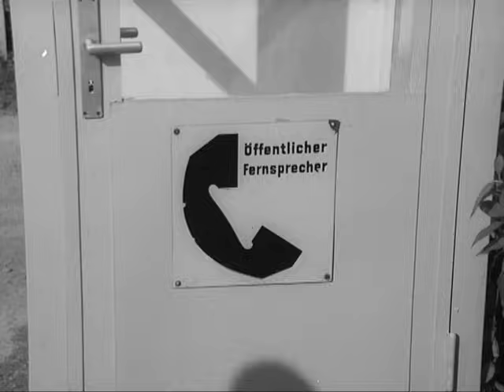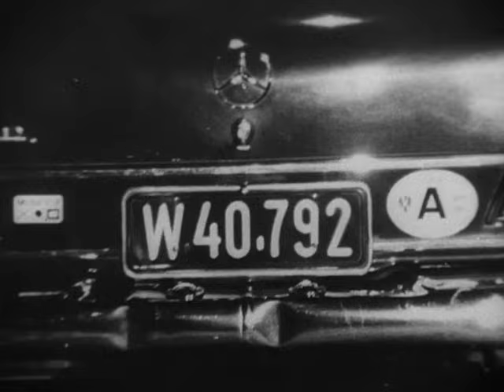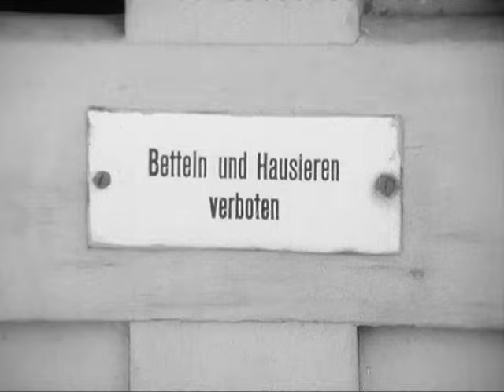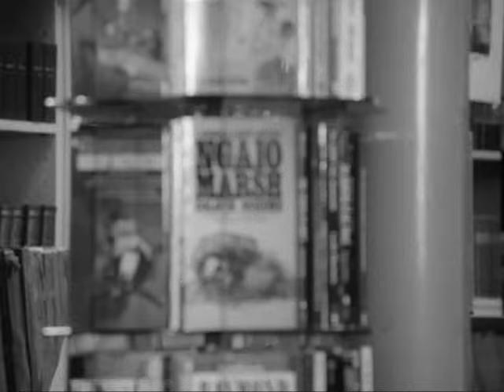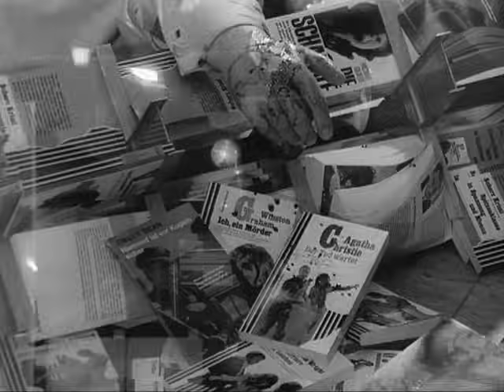Der Kommissar, Staffel 3, Folge 3: Drei Tote reisen nach Wien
Schreiner Bessmer, Buchhändler Sasse und Großkaufmann Roth gelten als wohlangesehene Bürger in der Stadt.